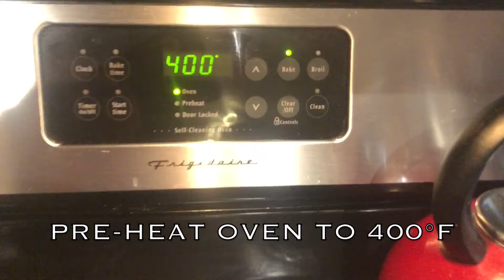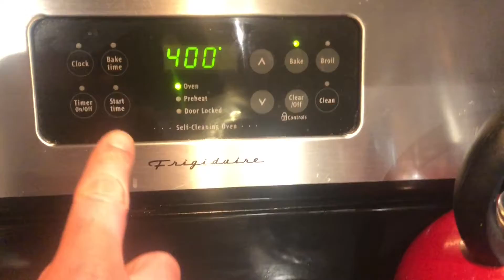5 Surprising Tips for Making the Best Meatloaf (That You Haven't Heard Before)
Hey there, meatloaf lovers! In this video, I'm sharing my favorite recipe for making the best meatloaf ever. This homemade meatloaf is a classic comfort food that's perfect for any occasion, and I can't wait to show you how to make it.

Using juicy ground beef, breadcrumbs, ketchup, tomato sauce, onions, garlic, and a blend of herbs and spices, this meatloaf is full of flavor and sure to please. Plus, I've got some secret tips and tricks that will take your meatloaf game to the next level.

In this tutorial, I'll walk you through every step of the process, from mixing the ingredients to forming the loaf and baking it to perfection. And once your meatloaf is ready, I'll show you how to top it with a delicious bacon and cheese mixture and a rich gravy that will have your taste buds singing.

 Meatloaf is king.
Paired with buttery mashed potatoes and some garlicky broccoli is the perfect dinner every night of the week.

This recipe is for a giant 3 lb loaf, but you can adjust the ingredients for whatever amount you have. There's no measuring here, and thats the point of a lot of my videos- To get you to the point of KNOWING how much salt, pepper, garlic, or thyme.

Start with your mince. I use ground chuck or beef, but feel free to use a mixture of beef, pork, turkey, short rib, etc...

Add salt, pepper, chopped onion, parmesan cheese, breadcrumbs, barbecue sauce, eggs, and minced garlic.

Get your hands in there and knead it till thoroughly mixed.

Bake at 400° for an hour or until internal temp of at least 165°.

For the best experience, serve with mashed potatoes.